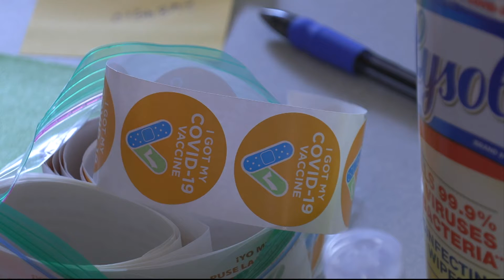Juneteenth-COVID Vaccines | Cronkite News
In honor of Juneteenth, volunteers in Tempe organized to reach the local homeless population with free COVID vaccines and other health resources.

(Video by Gianluca D'Elia/Cronkite News)